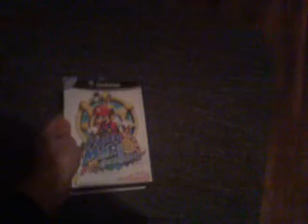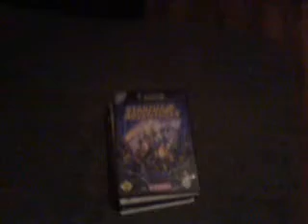Top 10 Nintendospiele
Dies sind alle wirklich geile spiele.